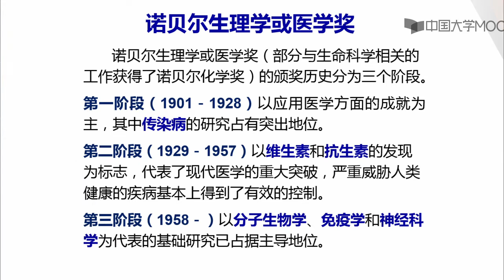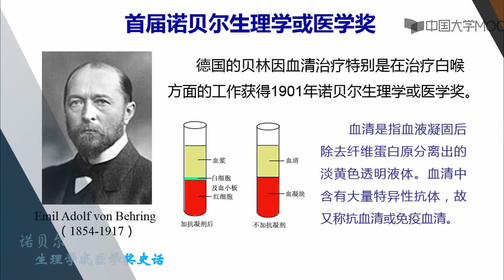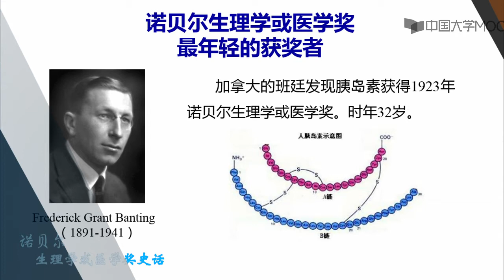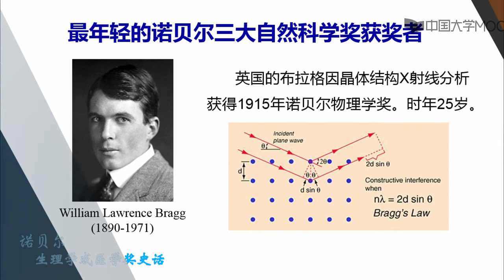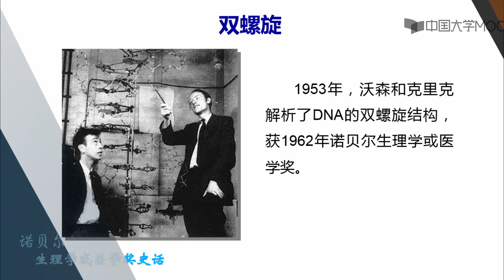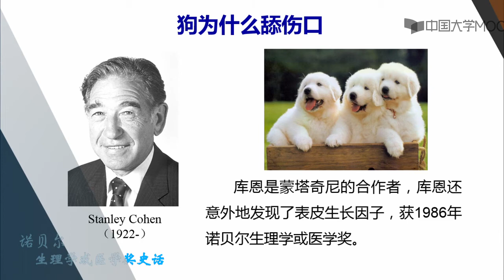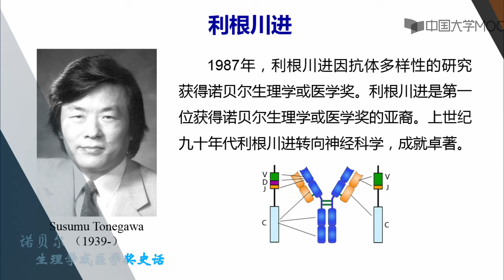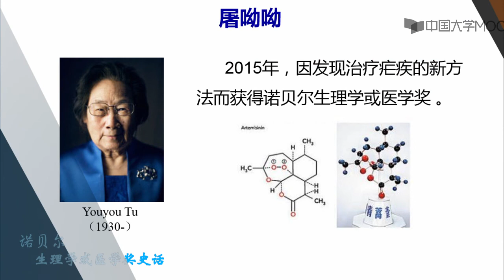2 4诺贝尔生理学或医学奖简介视频